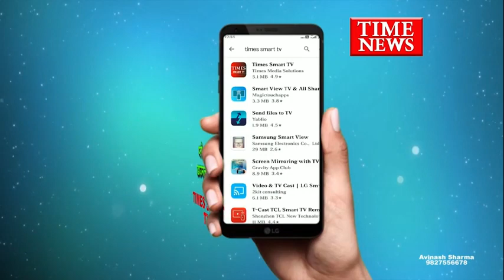आर्य समाज मंदिर में पिछले 7 दिनों से योग प्राणायाम और मार्शल आर्ट का प्रशिक्षण शिविर